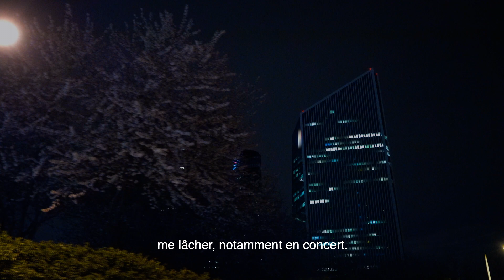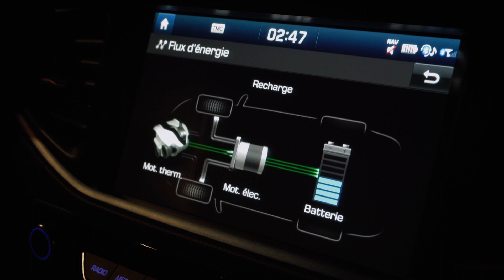L'After Electro Electric | SAISON 4 – La Pause Electro avec Thylacine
En route pour la quatrième saison de l'After Electro Electric, plus électrisante que jamais ! Cette nouvelle année apporte son lot de rencontres inspirantes, toutes placées sous le signe de la créativité et de l'innovation.

Pour ce nouvel épisode, Frédéric Taddéï est accompagné de Deborah Grunwald, sa nouvelle co-animatrice et journaliste automobile. Ensemble, ils partent à la rencontre de Thylacine, un artiste visionnaire qui révolutionne le monde musical d'aujourd'hui.

Découvrez comment Thylacine fusionne musique électronique et innovation technologique, préparant ainsi le terrain pour l'avenir de la création artistique. Cette conversation promet d'être aussi stimulante qu'éclairante, explorant les liens entre musique électronique, technologie et mobilité du futur.

Un épisode à ne pas manquer pour tous ceux qui s'intéressent à l'intersection entre art, technologie et innovation !

Rendez-vous sur notre site internet pour en savoir plus sur le concept After Electro Electric

Suivez-nous également pour des astuces, des conseils, et toutes les dernières actualités de Hyundai.
👋 À propos de nous : Hyundai Motor France est la filiale française de Hyundai Motor Company depuis 2012. Avec une gamme de véhicules fiables, innovants et respectueux de l’environnement, Hyundai est un constructeur généraliste moderne. Chaque modèle, des citadines aux SUV, incarne notre engagement envers le confort, la technologie et une mobilité durable.